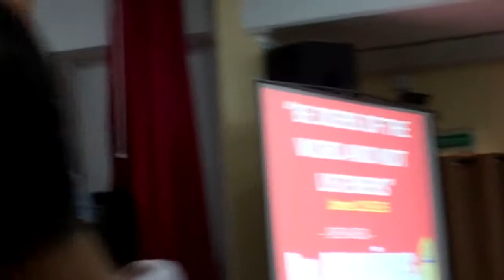Bro Rod Banares talk in Dubai May 23 2014 Be doers of the Word part 1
Be Doers of the word /Bro Rod Banares talk in Dubai May 23 2014 Be doers of the Word part 1 /